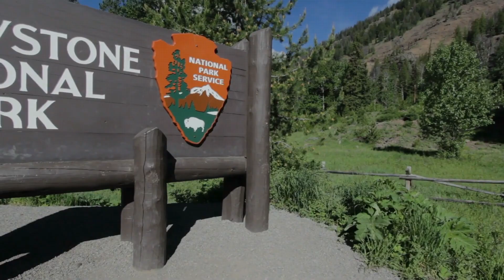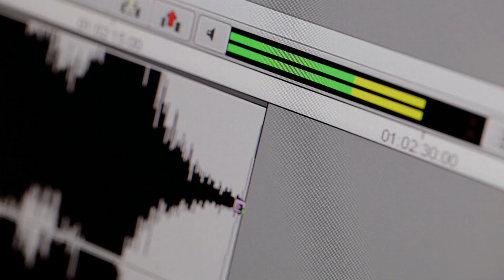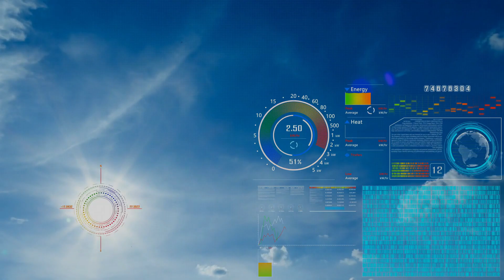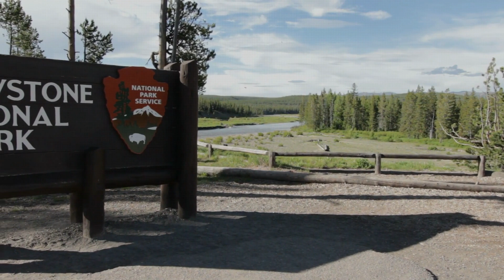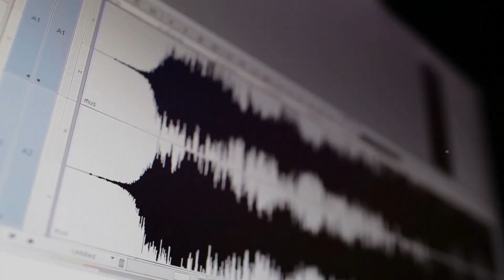Yellowstone National Park Officials REPORTS That HUNDREDS Of Earthquakes Have Hit Yellowstone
Yellowstone National Park Officials Report That HUNDREDS Of Earthquakes Have Hit Yellowstone!

🔥🌋 Yellowstone's Shocking Secret UNVEILED! 😲 This natural wonder is hiding a seismic mystery that's breaking the surface. Earthquake ALERT 🚨: Over hundreds detected! Are we on the brink of a MEGA ERUPTION predicted by top experts? 🌍 Or is there an even BIGGER enigma deep beneath its iconic geysers? Dive in with us NOW to decode these tremors and what they spell for not just Yellowstone, but maybe... the whole planet! 🌎 You WON'T BELIEVE what researchers found out! 💥